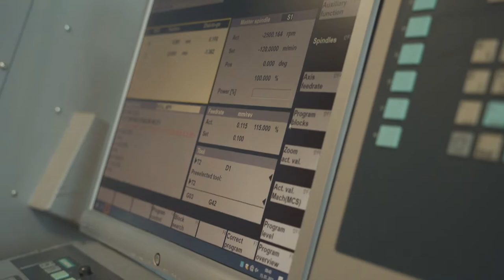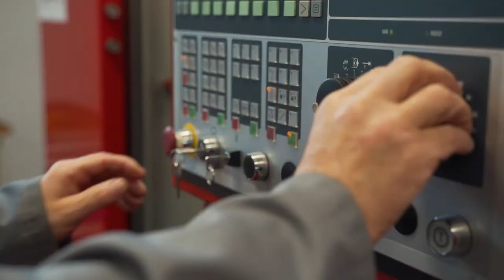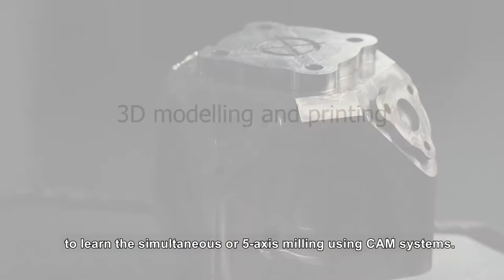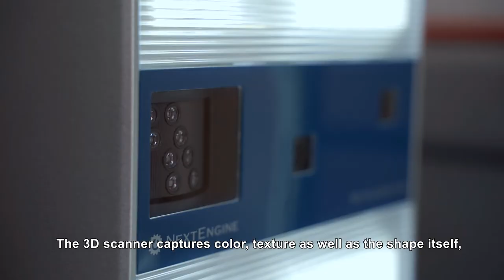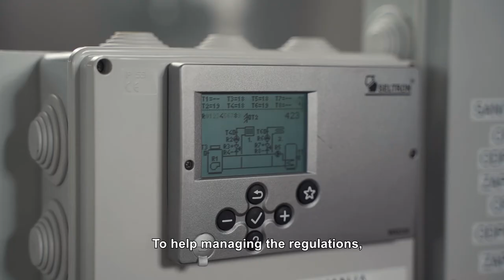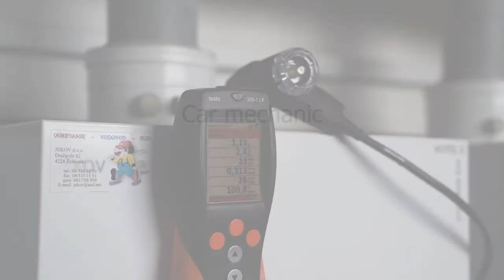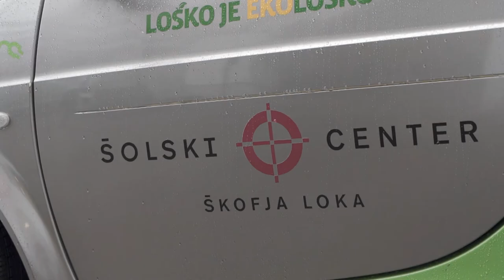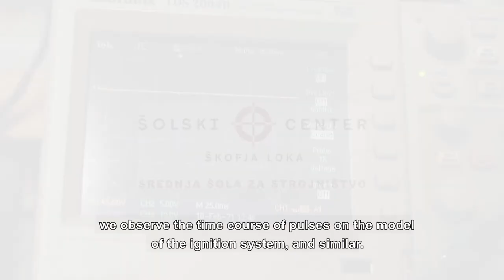Mechanical engineering (english captions)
Practical training is being carried out at our workshops, laboratories and technical classrooms.